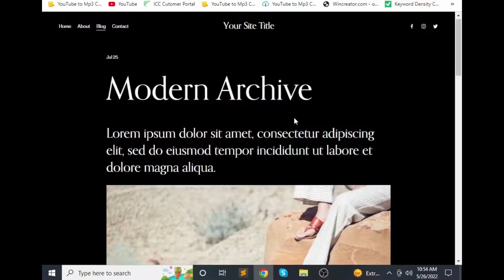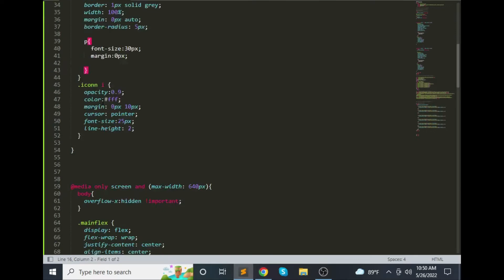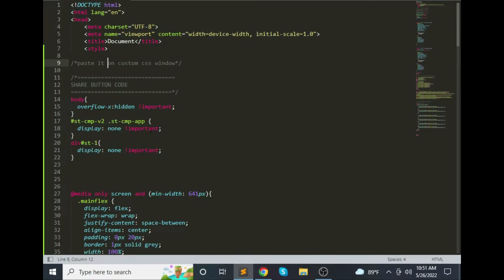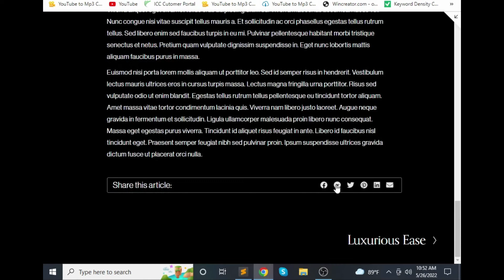Full Responsive Squarespace 7 0, 7 1 Share Buttons in 2022 by jishaansinghal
In this video, I'm gonna show you Full Responsive Squarespace 7 0, 7 1 Share Buttons in 2022 by jishaansinghal